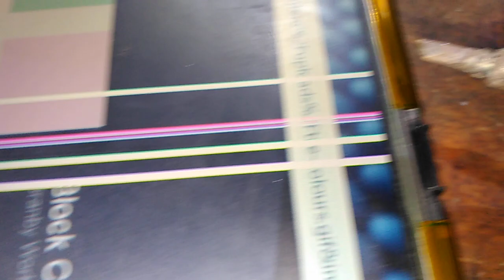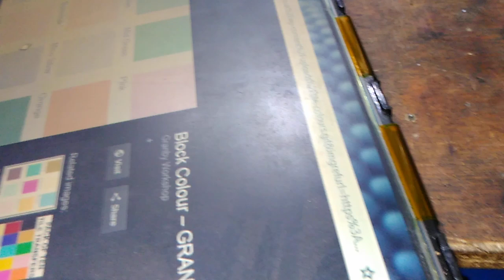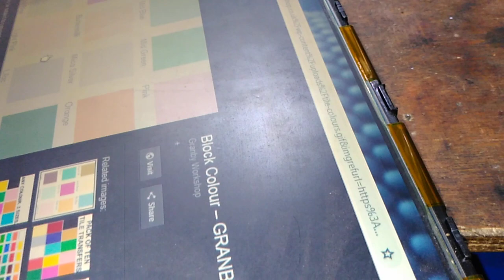LCD LED TFT line removing easy method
LCD TV LED TV monitors vertical horizontal line removing method